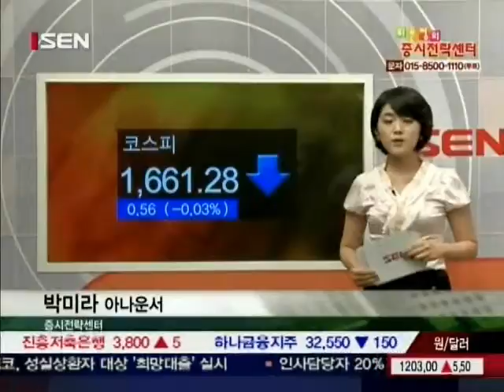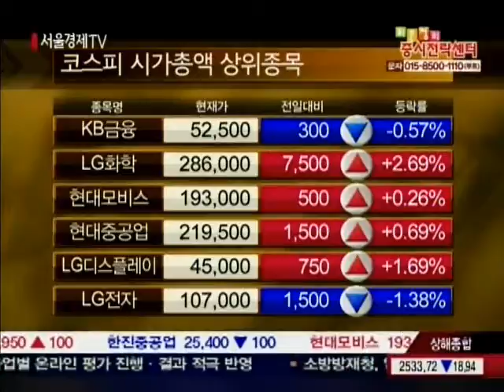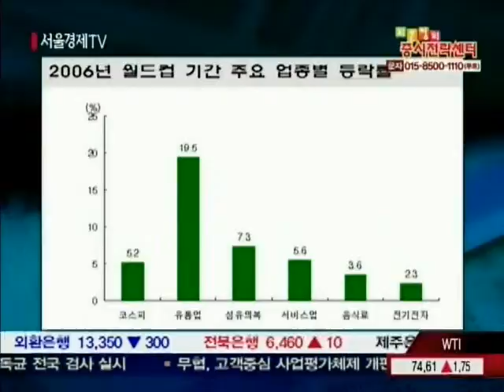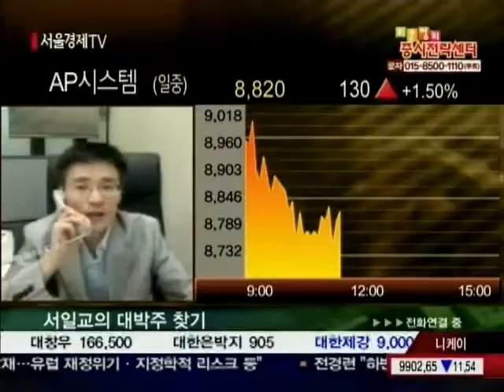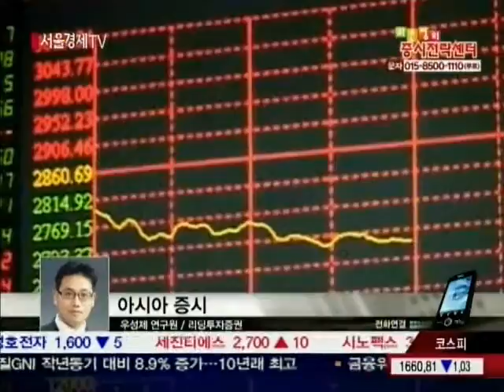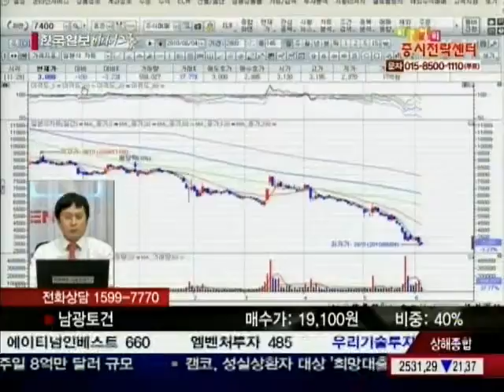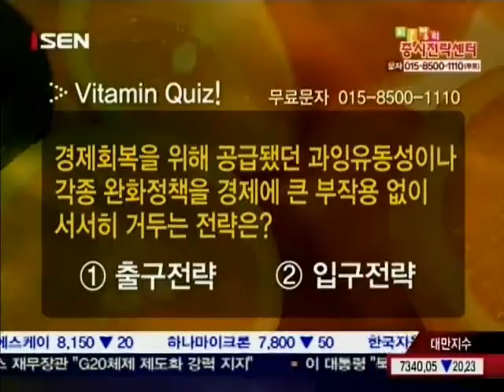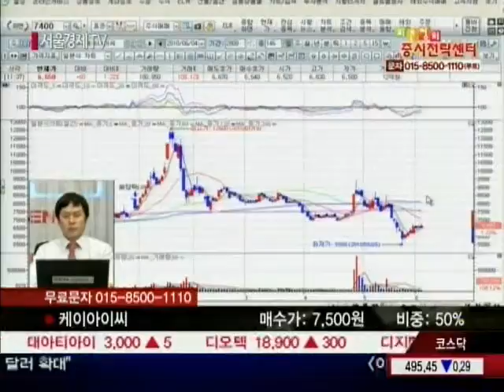20100604_최은정의 증시센터_1_57회